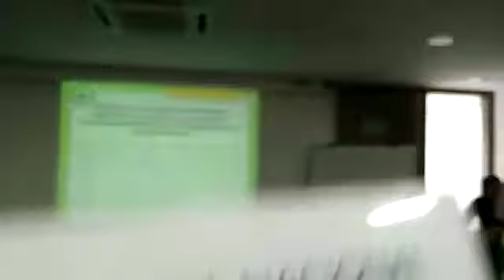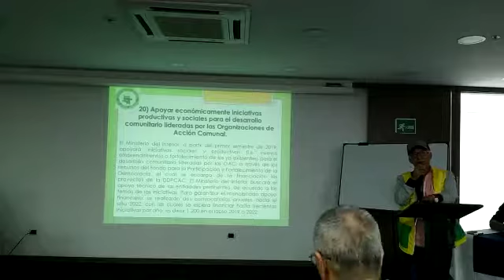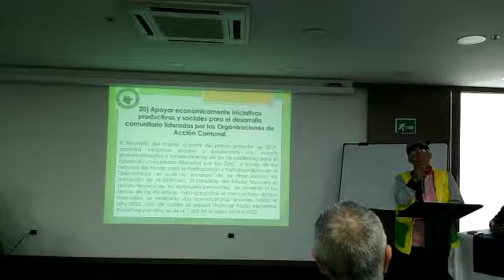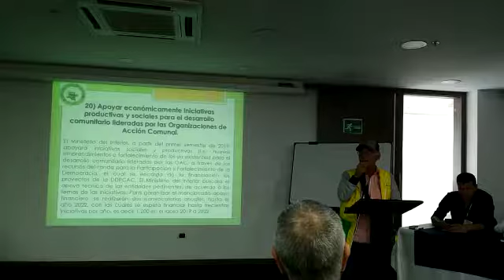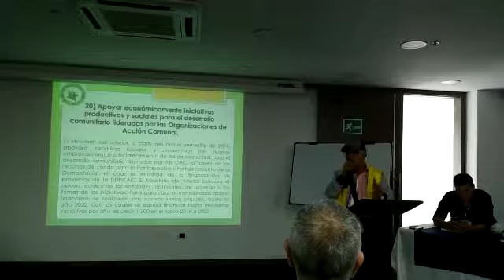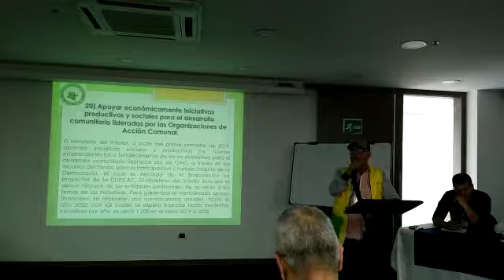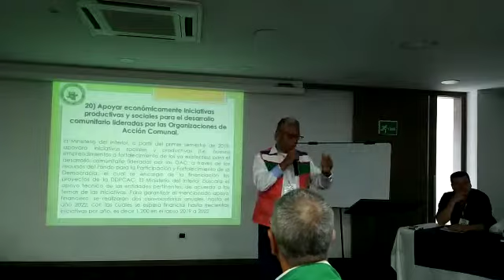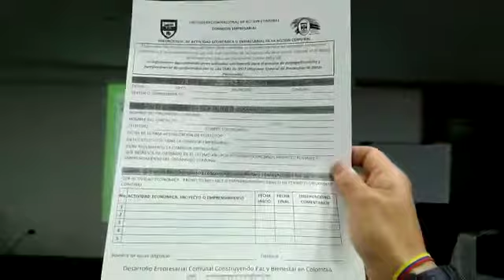Confederación Nacional de Acción Comunal – Asamblea General Ordinaria “Día 2” 10/08/2019 –VENACOM